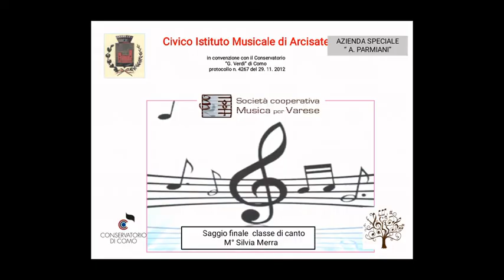Saggio classe di canto M° Silvia Merra a.s. 2020-2021